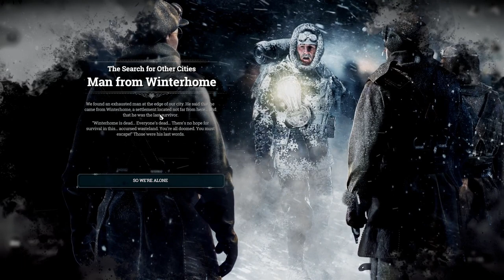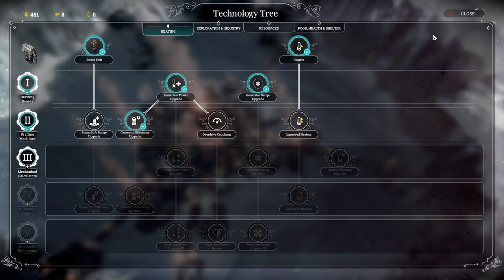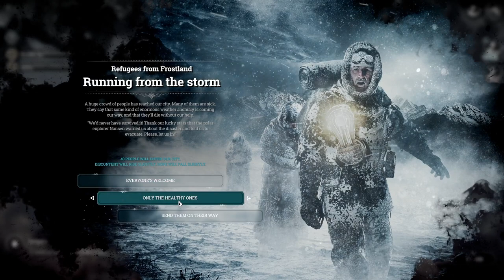Frostpunk (PC) - #3, A New Home... Segunda tentativa...